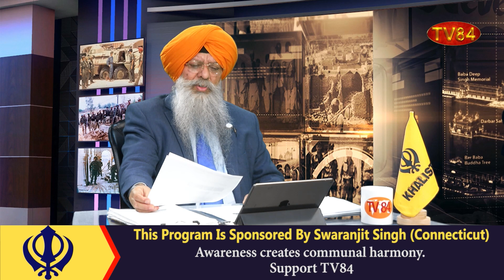SOS 12/08/2021 P.4 Dr. A Singh : China-Pakistan Immensely Enhanced Military Capability - IAF Chief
SOS 12/08/2021 P.4 Dr. Amarjit Singh : China-Pakistan Immensely Enhanced Military Capability - IAF Chief
ਚੀਨ-ਪਾਕਿਸਤਾਨ ਨੇ ਆਪਣੀ ਫੌਜੀ ਸਮਰੱਥਾ ਬਹੁਤ ਜ਼ਿਆਦਾ ਵਧਾਈ | ਭਾਰਤੀ ਫੌਜੀ ਮੁਖੀ ਦਾ ਬਿਆਨ - ਡਾ.ਅਮਰਜੀਤ ਸਿੰਘ

TV84
36-01 37TH AVENUE